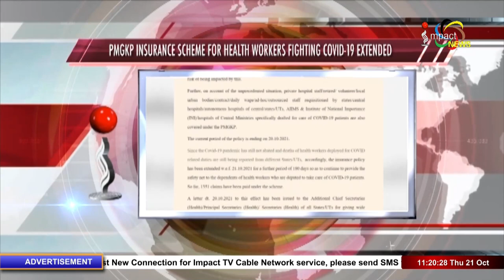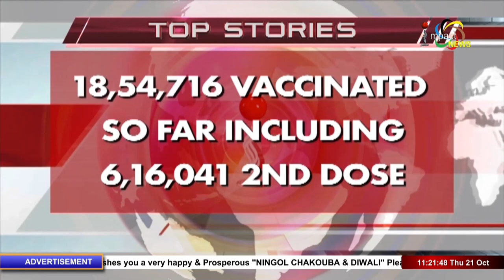IMPACT TOP STORIES 21 OCT 2021